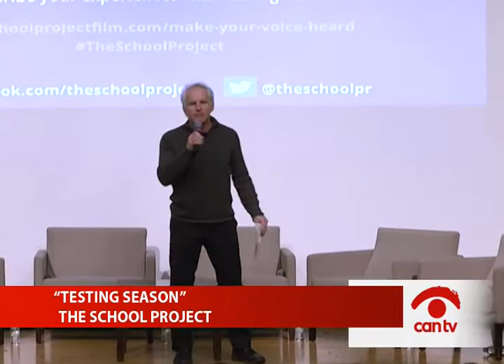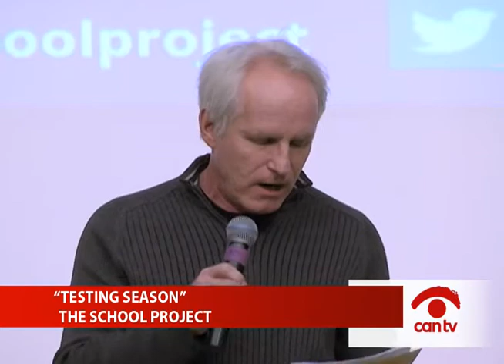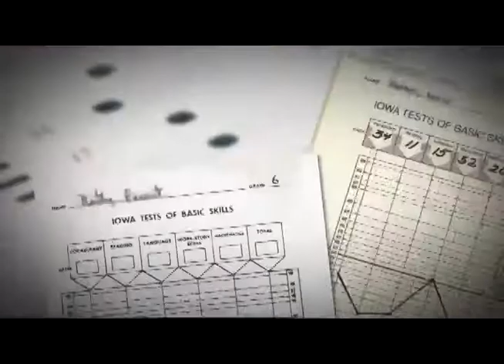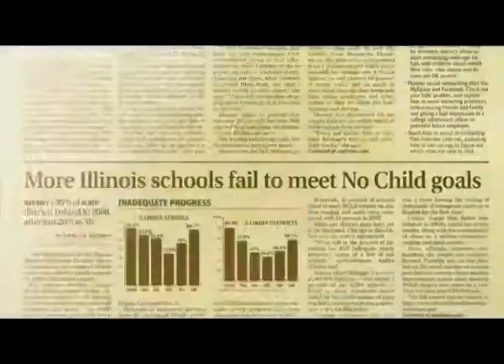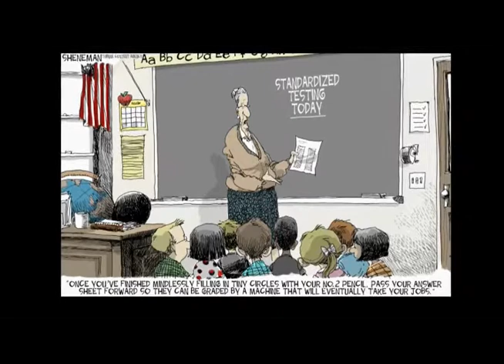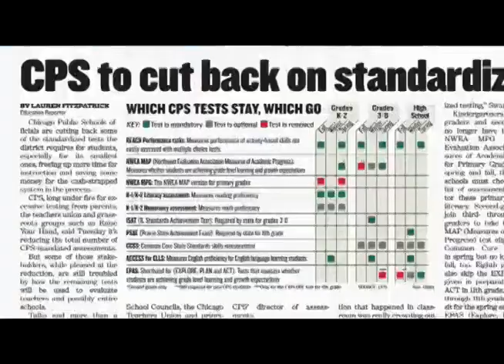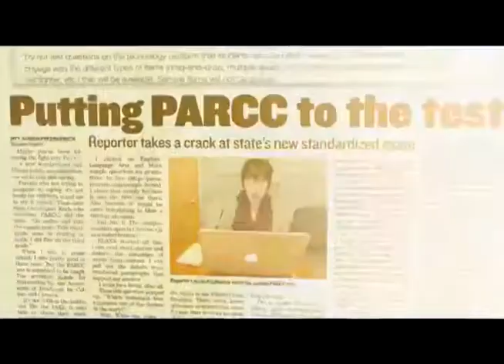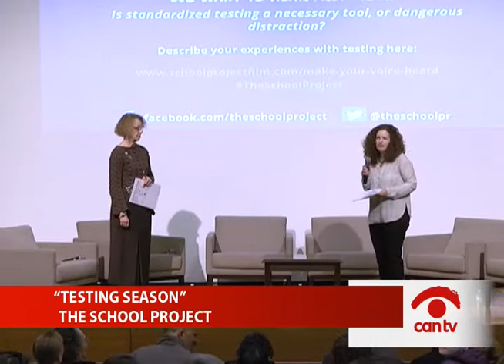Panel on Standardized Testing in Chicago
Courtesy of CAN-TV - Relive the School Project's testing season event and watch the panel and Q&A with experts, including: Linda Lenz of Catalyst Chicago, Susan Goldman of UIC, Mary Ann Fergus from ISBE, CPS teacher Juan Gonzalez, and Dalia Flores of Chicago Public Schools.